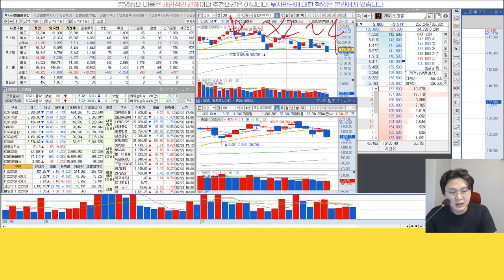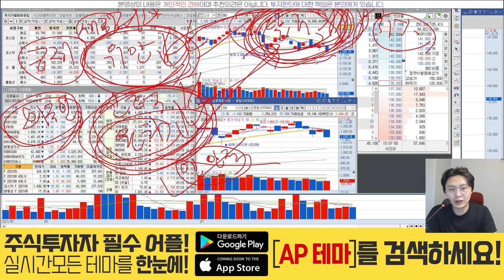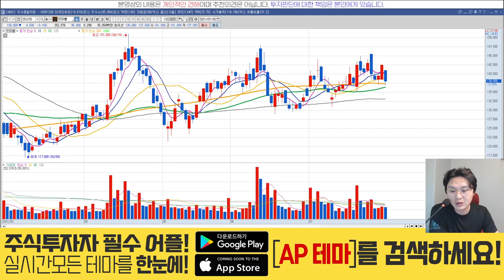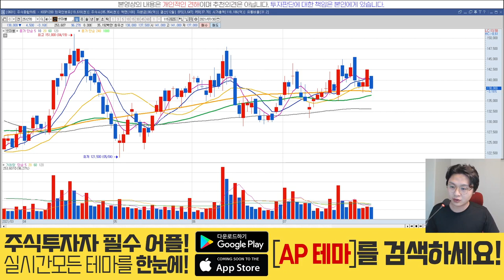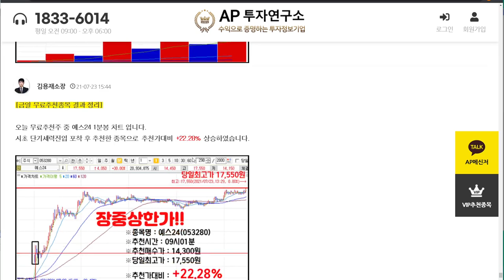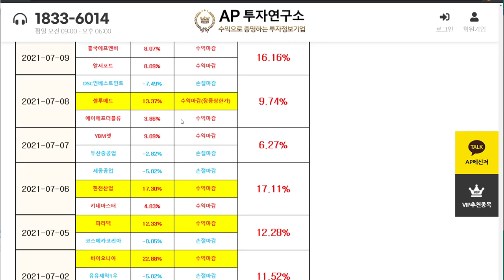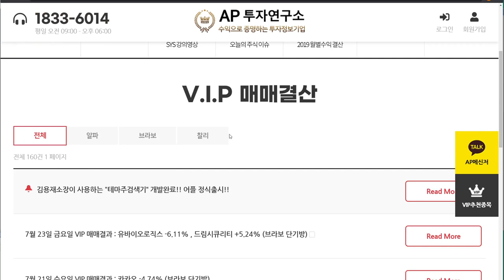넷마블(251270) - 다 필요없고...